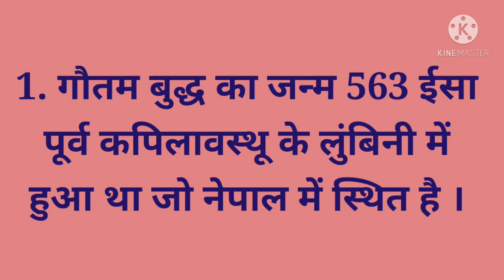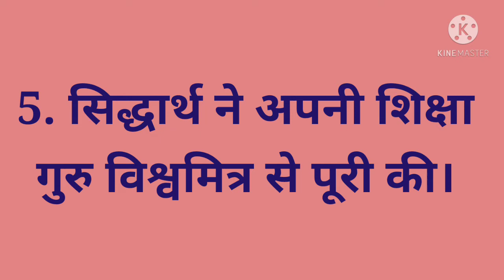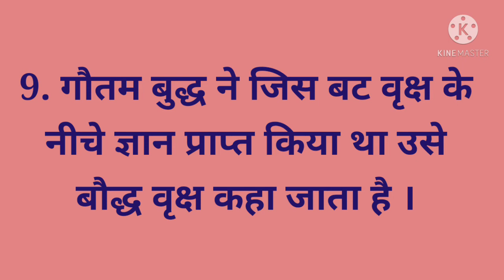10 Lines on Gautam Buddha in Hindi//Essay on Gautam Buddha//Gautam Buddha